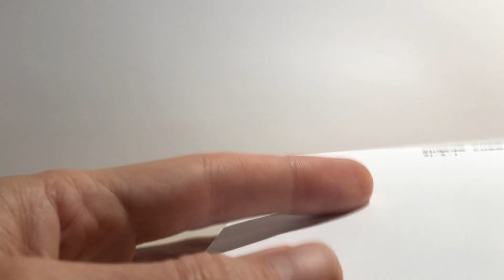Kirie Cursive Pop-Up Cube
Last night late night improvisation: a simple pop-up cube, minus quite a lot of paper! The art is simply  one line that runs across all sides of the cube. I love kirie, even more in 3D as it brings an additional dimension with all the shadows cast by the clear-cut design.